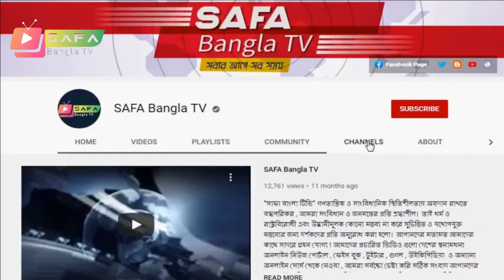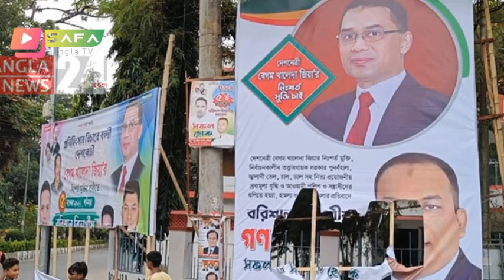Bangla News 10 November 2022 Bangladesh Latest Today News BD NEWS Bangla News Today Live Update News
*** ANTI-PIRACY WARNING ***